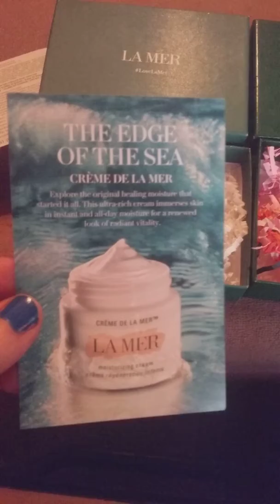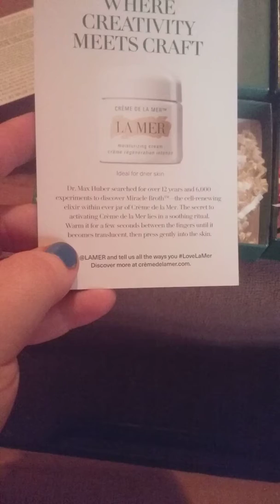samples/review of La Mer lovelamer (👍👍)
samples of La mer creme de la mer  2 of them
smells great and feels great

sample of La mer le concentre
the concentrate 0.1 to oz liq./3ml